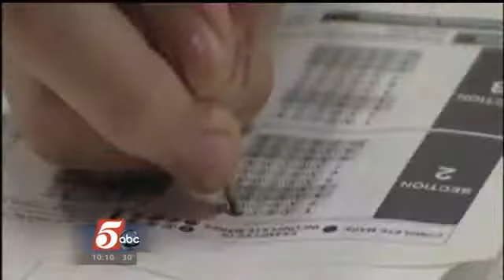Test Cheating Scandal